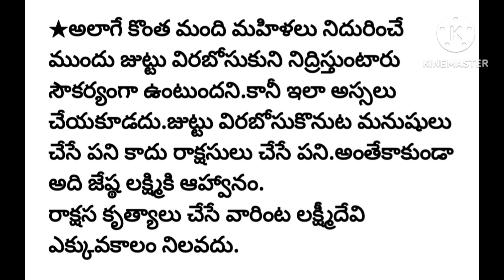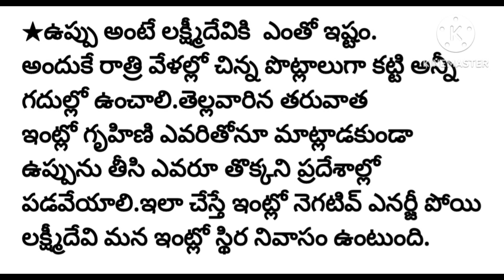భార్య సాయంత్రం పూట ఈ పనులు చేస్తే భగవంతుడు కూడా కాపాడలేడు|@devotionalchannel321#ధర్మసందేహాలు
మనకథలు-సంప్రదాయాలు